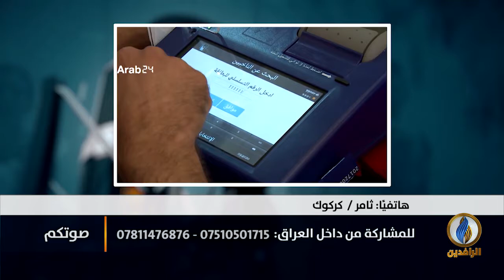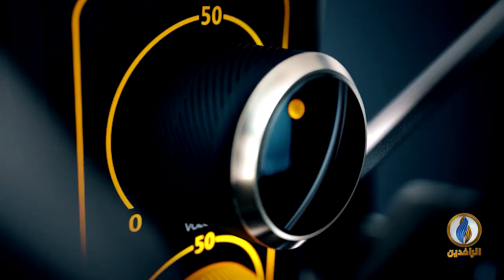صوتكم | 5 أشهر على تولي الكاظمي رئاسة الحكومة في العراق.. ما الذي تحقق؟